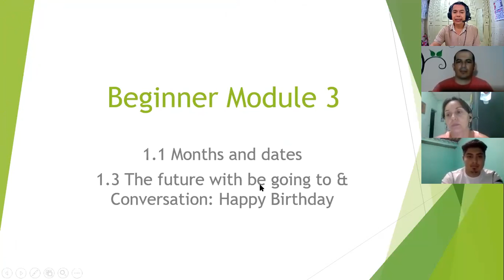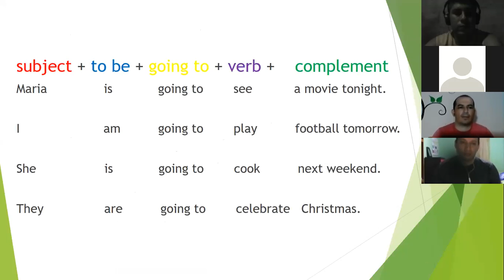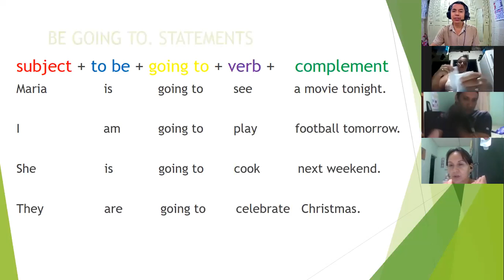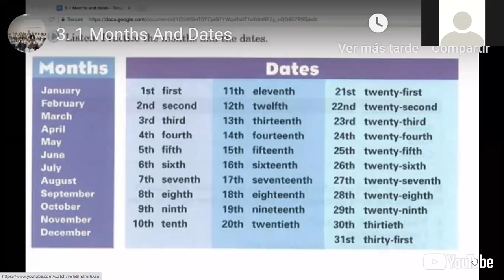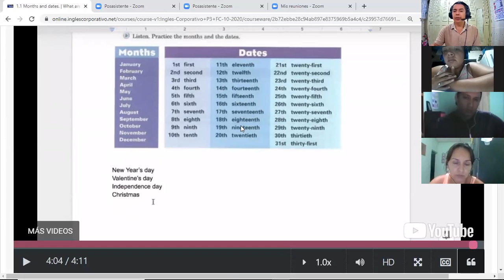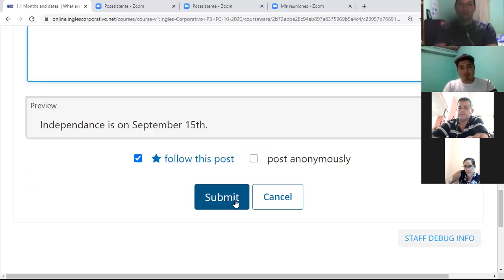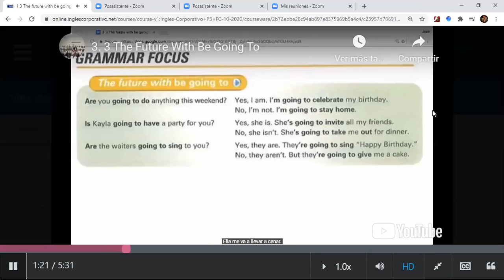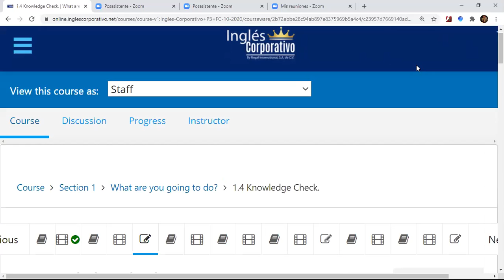Inglés Corporativo-videoconferencia #1 The future wiht be going to & Conversation. October 26th.